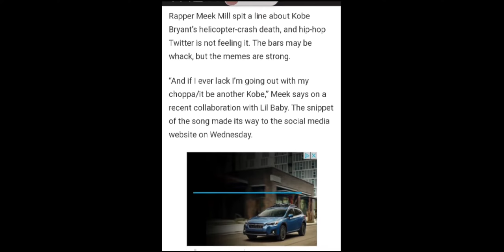MEEK MILL EXPOSED 🔴⚫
KEEP YOUR MIND & EYES OPEN TO THE AGENDAS THEY PUSHING MUCH 🖤